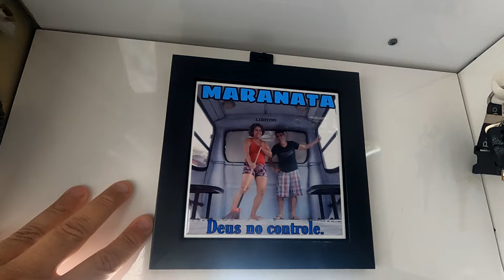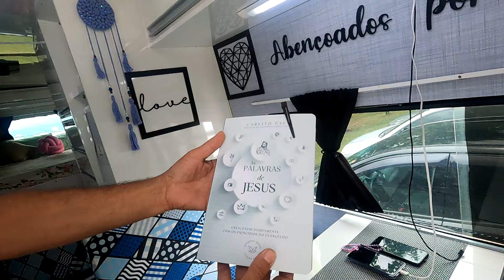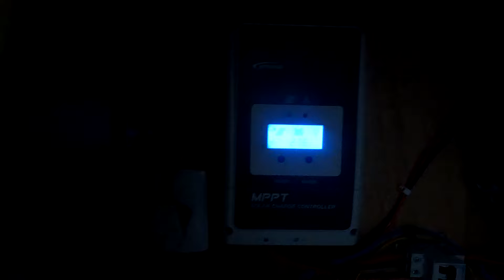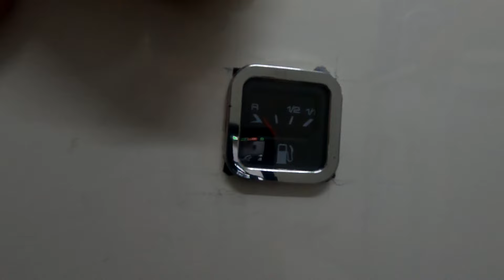QUANTO GASTOU PARA FAZER | TOUR COMPLETO MOTORHOME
Fala pessoal! Eu sou o Richard do Deu na telha do careca, se você ainda não me conhece prazerão, está chegando agora no canal, fica a vontade, se você já me conhece, bora que bora, e hoje deu na telha do careca mostrar pra vocês, no vídeo, acompanhei uma visita guiada pelo motorhome de um casal que está se preparando para uma jornada na estrada. Eles mostraram cada detalhe do veículo, desde a parte externa até a elétrica, a geladeira e o banheiro.
Começando pela parte externa, o casal mostrou o inversor e o sistema elétrico, que é alimentado por placas solares. Eles também compartilharam sua geladeira, abastecida com frutas, legumes e até mesmo carne moída e frango. Uma curiosidade interessante foi a brincadeira com a leitura devocional diária, que eles chamam de "pão diário".
A geladeira estava funcionando perfeitamente, mantendo tudo congelado, e eles explicaram como conseguiram ajudar alguém na estrada ao fornecer água e até mesmo receberam uma garrafa de vinho em agradecimento. Eles também mencionaram a intenção de seguir na estrada por um ano, levando a palavra de Deus para onde forem.
Na parte interna, destacaram a cama espaçosa e a criatividade na montagem para acomodar uma moto embaixo dela. O sistema elétrico, com suas baterias e carregador, foi elogiado pela eficiência, assim como o banheiro bem equipado, que inclui um medidor de nível de água feito a partir de um medidor de gasolina de um Fusca.
O casal mostrou sua gratidão por terem conseguido montar o motorhome com um orçamento acessível, compartilhando o custo total e ressaltando a importância de se adaptar e buscar soluções criativas. Eles concluíram o vídeo agradecendo aos espectadores por acompanharem sua jornada e incentivando a interação através de comentários, inscrições e compartilhamentos.
Essa experiência mostrou como é possível criar um lar sobre rodas com planejamento, criatividade e dedicação, e inspirou outros a considerarem a vida na estrada como uma possibilidade viável e enriquecedora.